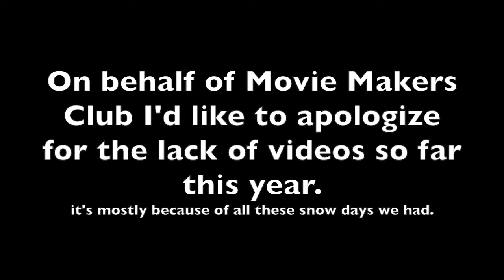Skipping Meme Class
When the meme teacher decides to quit is job, all but one student decides not to skip meme class. Will skipping class once effect how the student learns forever.